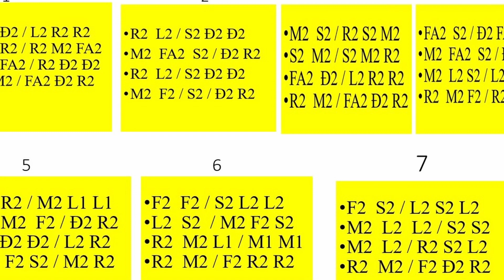TAC PHAM DOC NHAT VO NHI CUA TUAN ANH